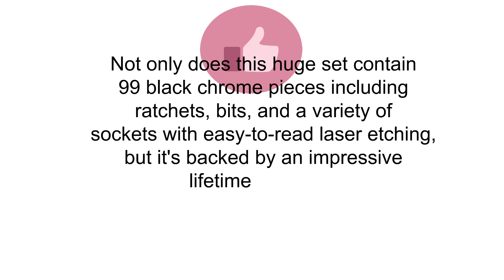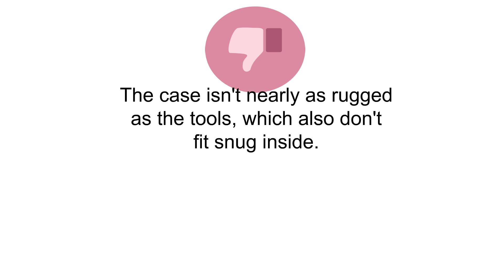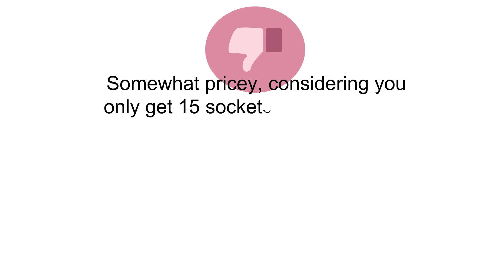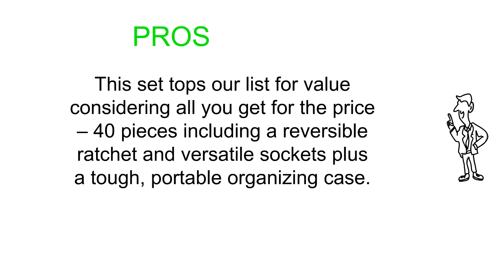Top 3 Best Ratchet Sets To Buy 2018 - Ratchet Sets Reviews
3. Stanley 92-839 Black Chrome and Laser Etched Socket Set, 99-Piece
2. TEKTON 1/2-Inch Drive Deep Impact Socket Set, Metric, Cr-V, 6-Point, 10 mm - 24 mm, 15-Sockets | 4883
1. 40 Pieces - EPAuto 1/4-Inch & 3/8-Inch Drive Socket Set with Reversible Ratchet